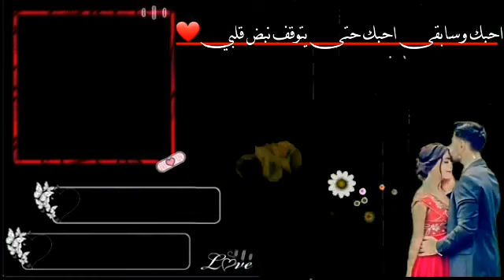اجمل كرومات جاهزة للتصميم بدون حقوق كرومات حب كرومات حزينه كرومات جديدة 2021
ـــــــــــــ  💗# 2021​🌺  ــــــــــــــ
ح
فضلاً وليس أمراً  اشتراك في القناه ولايك للفديو وفعل زر الجرس 🔔